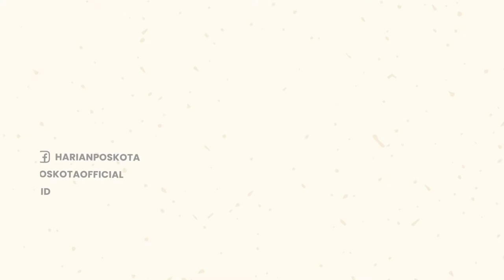Viral! Mobil Bernopol Dinas Pemerintahan Todongkan Pistol ke Mobil Warga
Viral di medsos, video sebuah mobil bernopol dinas pemerintahan menodongkan pistol ke mobil disebelahnya.

Video tersebut, diketahui direkam di Tol Jagorawi (arah Bogor ke Jakarta).

Kejadian ini terekam pada hari Minggu (18/9/2022) sekira pukul 14:42 WIB.

Tampak mobil berplat nomor dinas pemerintahan ingin menyalip mobil di depannya dari lajur kanan.

Namun, karena itu tepat berada di lajur paling kanan, maka ruang salipnya pun sempit.

Setelah beberapa kali mencoba menyalip, namun oleh mobil di depannya tidak diberikan jalan.

Sampai akhirnya mobil bernopol dinas pemerintahan itu pindah ke sisi kiri mobil di depannya untuk menyalip.

Namun, tidak juga diberikan jalan untuk menyalip.

Sampai akhirnya pengemudi mobil bernopol kendaraan dinas itu mengeluarkan pistol dan diarahkan ke mobil yang sedari tadi didepannya.

Namun, sampai berita ini diturunkan, belum ada keterangan mobil dinas pemerintahan dari instansi mana, dan siapa pengemudinya serta siapa pengemudi yang ditodongkan pistol.

-YPN-